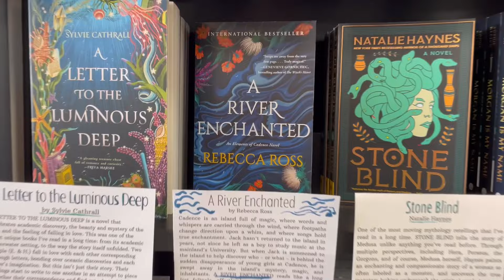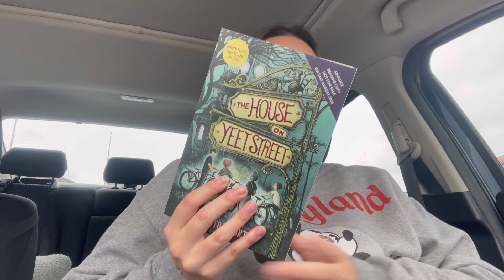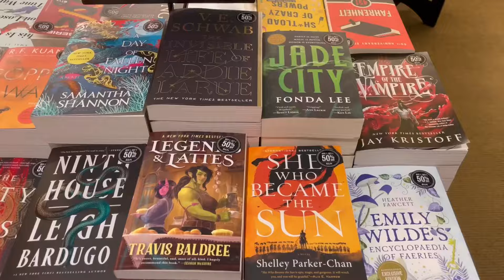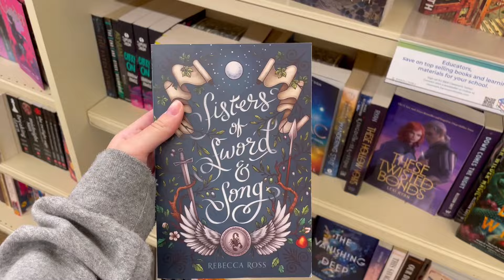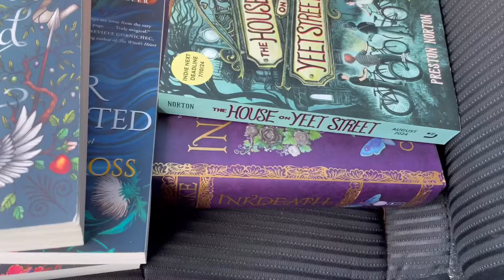I went to 4 book stores to prep for a writing class with Rebecca Ross! 🩷 / Book Shopping Vlog & Haul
I am beyond excited to take the Rebecca Ross writing class with Writers Conservatory! I thought I should get a little bit of material to help with my understanding 😉 I can't wait to have read all of her books. I hope you enjoyed this little book shopping vlog and haul!

Coming Up:
Number generator picks how long I read 🥳
Rebecca Ross Writing Class Vlog
Finishing the Hades x Persephone Series ❤️